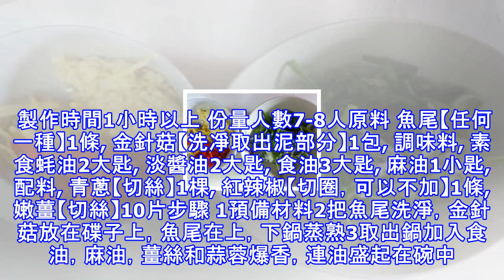金針菇蒸魚~簡單的把魚蒸熟，倒入自己調製好的醬汁，非常鮮甜下飯哦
簡介 簡單的把魚蒸熟，倒入自己調製好的醬汁，非常鮮甜下飯哦。 製作時間1小時以上 份量人數7-8人原料 魚尾【任何一種】1條, 金針菇【洗凈取出泥部分】1包, 調味料, 素食蚝油2大匙, 淡醬油2大匙, 食油3大匙, 麻油1小匙, 配料, 青蔥【切絲】1棵, 紅辣椒【切圈，可以不加】1條, 嫩薑【切絲】10片步驟 1預備材料2把魚尾洗淨，金針菇放在碟子上，魚尾在上，下鍋蒸熟3取出鍋加入食油，麻油，薑絲和蒜蓉爆香，連油盛起在碗中。 加入素食蠔油和淡醬油，熱水2大匙攪拌均勻4蒸好的魚，倒掉多餘的水分。 淋上調好的醬汁，撒上青蔥絲辣椒絲即可享用。5完成品。